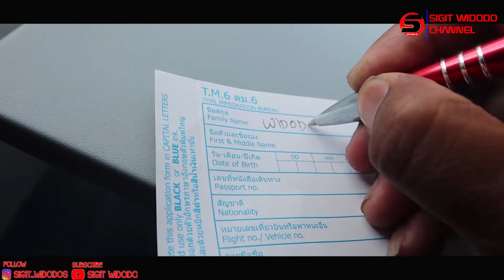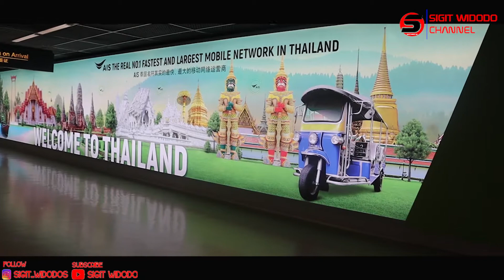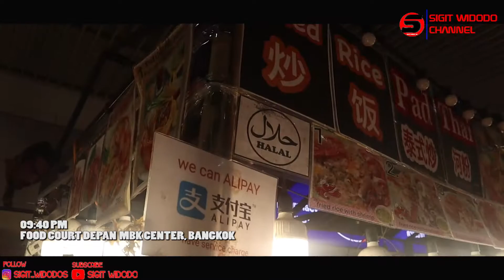Trip to Thailand (Day 1) - Kulineran Malam di bangkok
Jalan Jalan ke Thailand ( Day 1)

anda juga bisa berkontribusi menambahkan subtitle pada video ini, berikut link nya